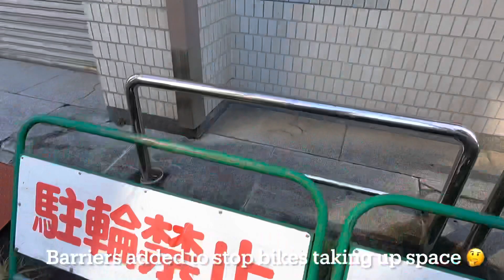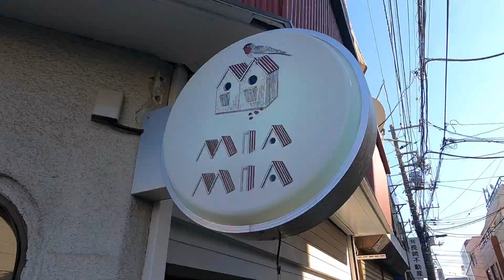Xmas 🎅 Day bicycle video blog in Tokyo, Day 2, Rapha Festive 500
Merry Xmas from Tokyo everyone.

As is the challenge for the Rapha Festive 500 is fitting in riding the 500kms of cycling in between normal life.  Today was about connecting with family and some quick catch-ups with friends between shopping in the local area.

In this video blog, similar to yesterday I show more of the Tokyo that tourists would ever see and GoPro in hand head down quite a few quieter roads, backstreets and paths with a local shopping street, a supermarket and an unplanned visit to one of Tokyo’s best cafes to see my Aussie mate, Vaughan at Mia Mia.

While I still have over 480km left to ride in the upcoming 6 days, taking to connect with family & friends was much needed given not being able to travel back to Australia for the last two years.  Not much longer now but also for people unable to visit Japan I hope this look at normal Japan is enjoyed.

Ride safe the next few days will be freezing everyone.